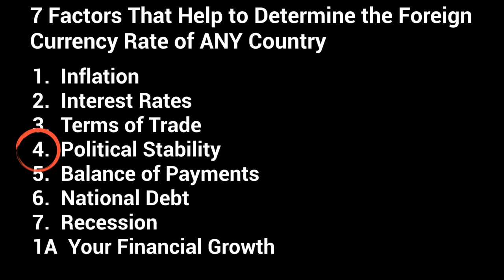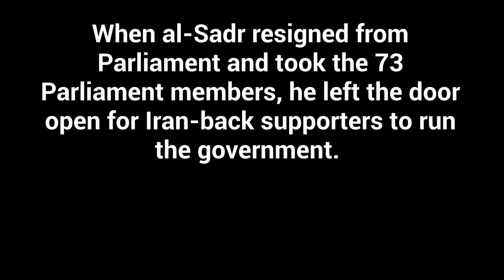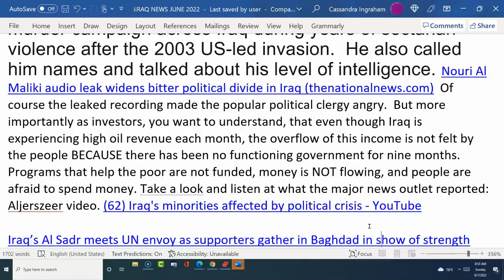Iraq News al Sadr Maliki Episode Hurting the People; The Truth Behind the Problem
Iraq News al Sadr Maliki Episode Hurting the People; When al-Sadr resigned, he left the Iraqi government unprotected from Iran-Backed-Supporters.

HOW TO LOWER YOUR TAXES AND KEEP MORE OF YOUR INCOME

LOW-RISK LOW-COST INVESTMENTS
Invest in Gold - $5 TO $500+ a Month
Start with $10.  Earn 7% to 15% Interest
Raise Capital for Your Business - Over 270,000 Investors - Help w/SEC Approval SEC Approved
Forex Market Trading - Get $30 USD
Purchase Iraqi Dinar and Vietnam Dong
on Amazon

INTERNATIONAL CURRENCY TRADING TOOL
Software Keeps Track of 91 Different Currencies

Hi guys, Sandy Ingram here,  Welcome to the Edu Matrix, where we talk about exotic currencies, profits, and low-cost investments, mostly the Iraqi Dinar and the Vietnam Dong.  We report on news that can affect the profits of said exotic currencies.  However, for the past nine months, the channel has continued to report on Iraq NOT being able to form a government.  And things have gotten worst.   The global news networks are openly asking questions no one wanted to previously talk about. The question of Could Iraq slide into a civil war?  Now here is the latest news surrounding as-Sadr supporters camping out in the parliament building in the heavily guarded green zone.  But first, I need to back up and share what sparked al-Sadr’s anger. There was a leaked audio tape between Maliki, a previous PM of Iraq, and his inner circle.
The channel did not bring this incident to your attention because it has nothing to do with the Iraqi Dinar Exchange Rate.  However, I may have made a mistake in not sharing this information.
An allegedly leaked recording of former prime minister Al Maliki was made public.  In the recording, Maliki made negative and personal attack comments about al-Sadr.  Which upset al-Sadr’s followers.
In the recording — the authenticity of which is contested — the former prime minister claims Mr. Al Sadr is backed by foreign powers and accuses al-Sadr of a kidnapping and murder campaign across Iraq during years of sectarian violence after the 2003 US-led invasion.  He also called him names and talked about his level of intelligence. Of course, the leaked recording made the popular political clergy angry.  But more importantly, as investors, you want to understand that even though Iraq is experiencing high oil revenue each month, the overflow of this income is not felt by the people BECAUSE there has been no functioning government for nine months.  Programs that help the poor are not funded, money is NOT flowing, and people are afraid to spend money. Take a look and listen at what the major news outlet reported: BUY IRAQI DINARS